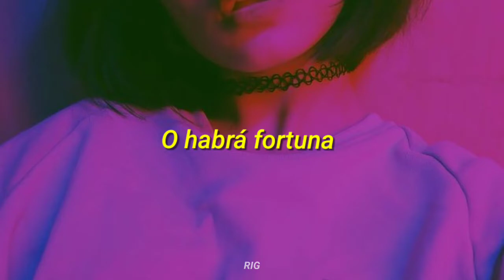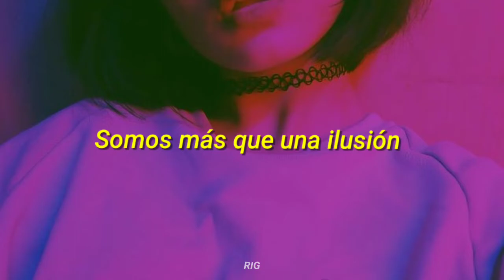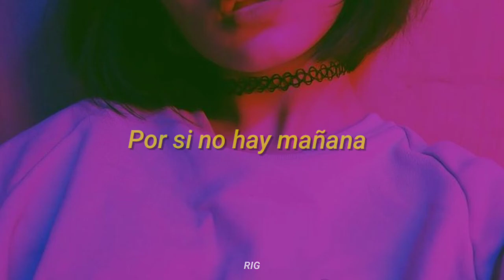Luis Fonsi - Nada Es Para Siempre [ Letra ]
Luis fonsi